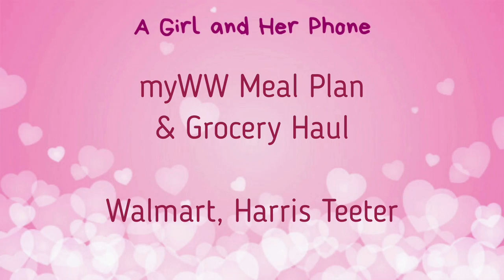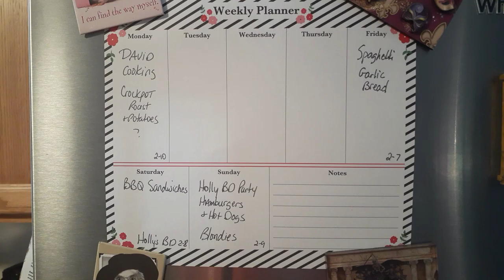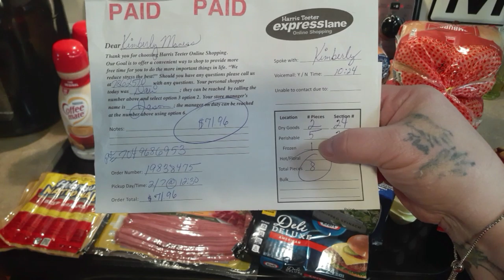MYWW BLUE MEAL PLAN AND GROCERY HAUL | HARRIS TEETER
Snail Mail:
Kim Maness

1/4 cup salt
1 tablespoon pepper
1 tablespoon garlic powder
1 tablespoon onion powder

Kitchen Tools:
Food Scales
Oxo Cookie Press

Organization:
3-Tier Expandable Spice Shelf

Instant Pot Accessories:
3-Quart Stainless Inner Pot
6-Quart Stainless Inner Pot
7-Inch Springform/Bundt Pan
1.5 Quart Stainless Bowl used for Pot In Pot Cooking